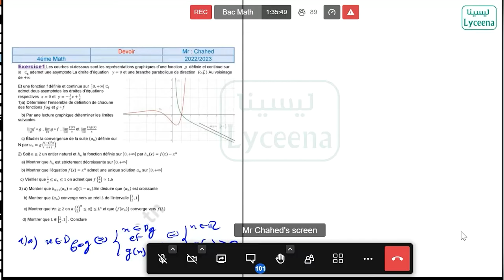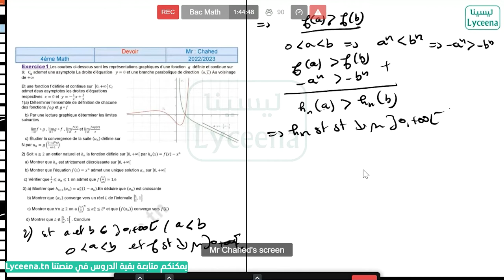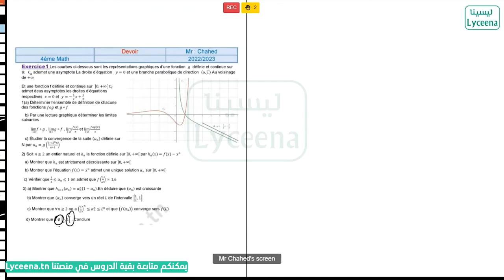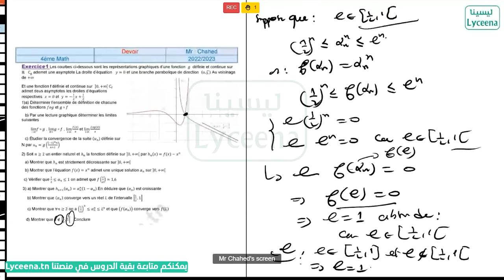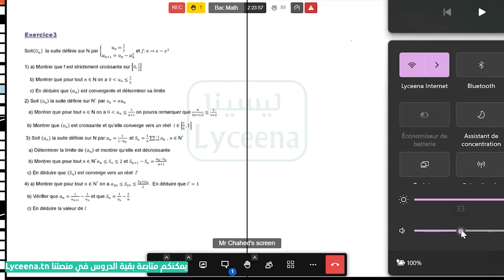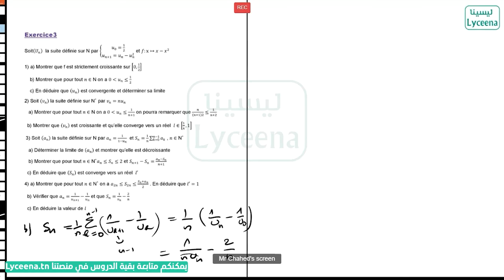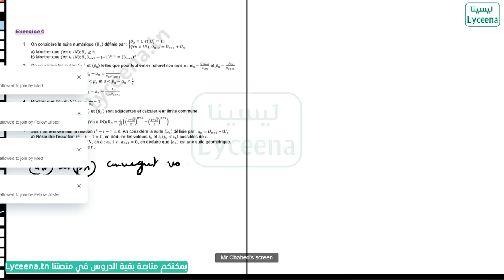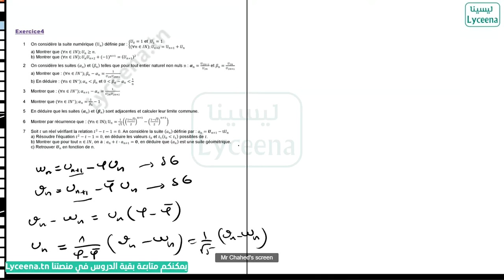Correction Devoir de controle 1-Math- Bac Math